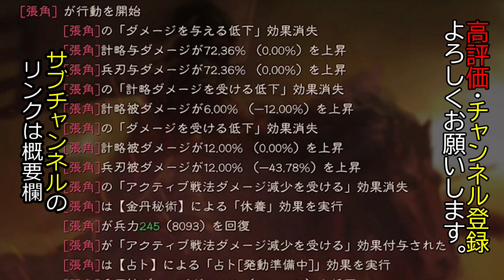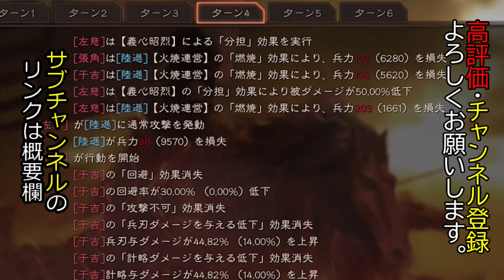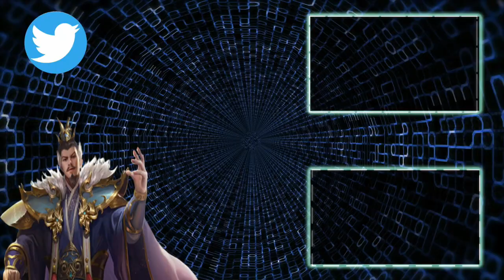【三国志 真戦】｢あの｣義心昭烈が欲しくなる動画【三國志】#289